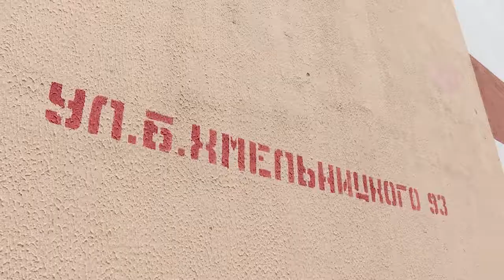Де-факто: новости происшествий // 04.03.2021